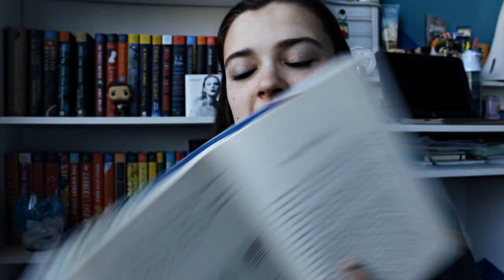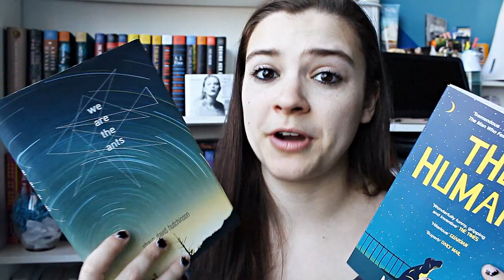No Disclaimers Book Tag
Questions:
1). Which trope (or tropes) in books, annoy you the most?
2). Which writer or writers do you feel are overrated/overhyped?
3). What are your least favorite books you've read, since joining BookTube?
4). A terrible ending, that ruined an otherwise quality book?
5). Which Fictional Character(s) do you wish were not killed off?
6). What are some of your bookish pet peeves?
7). What are some books you feel should have more recognition?
8). What are your thoughts on censorship, and banning books?
9). Who do you tag?